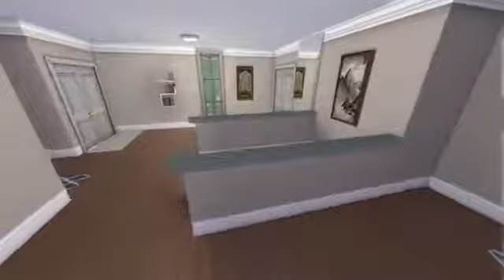The Sims 4: Home Renovations Daisy Hovel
Byee Zebra out